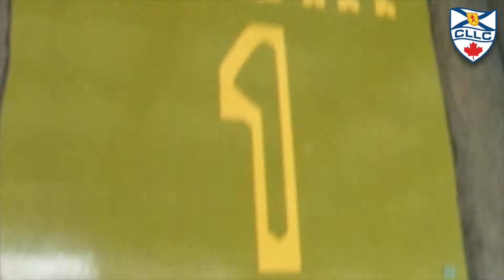CLLC Halifax - Hatfield Farm 2014